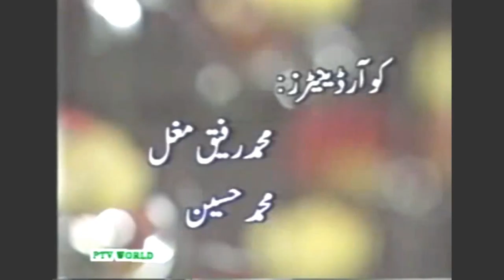Aik Aisa Pegham Puri Ummat e Muslima Ke Liye Ke Aj Kal Ke Behtereen Jahil Aur Samajdar Musalmano Ki